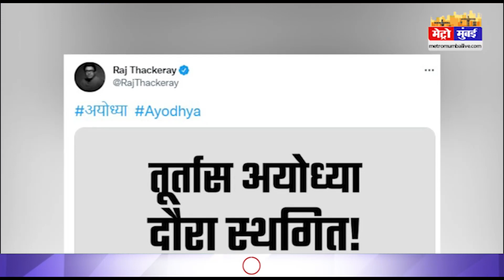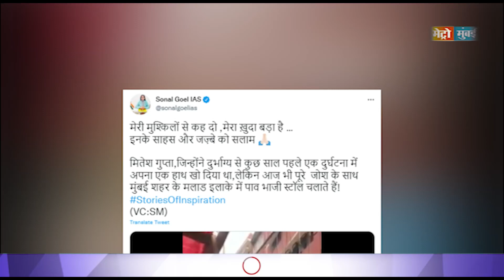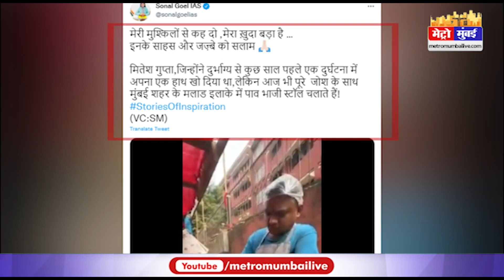Mumbai Top 10: राज ठाकरे नहीं जाएंगे अयोध्या,विमान का इंजन बीच हवा में हुआ बंद | Mumbai Crime